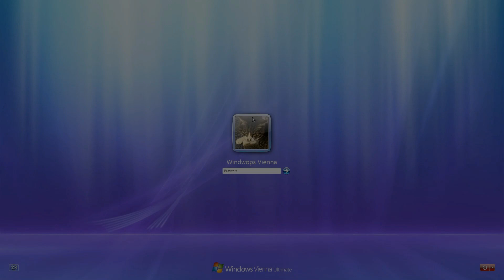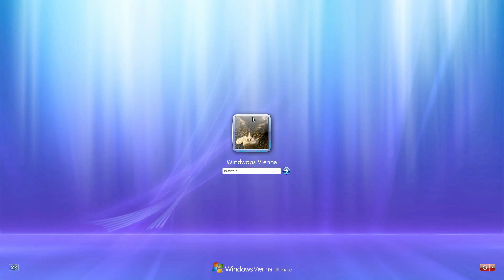Windows Vienna Startup Sound Slowed Down to 5 Minutes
●Channel Memberships shoutouts (Whistler level badge+ only)